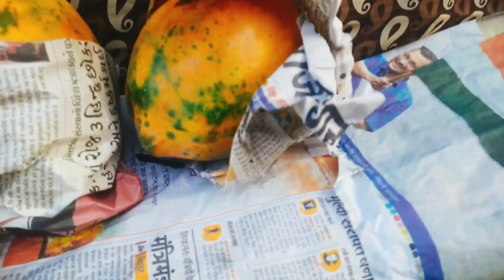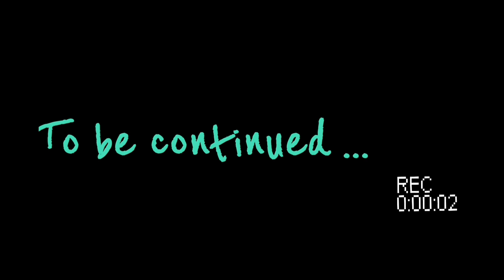Behind the scenes | weekly vegetables shopping #1🍅🥦🥕